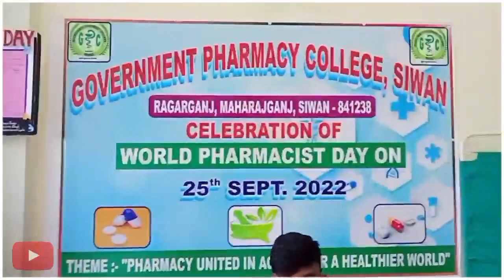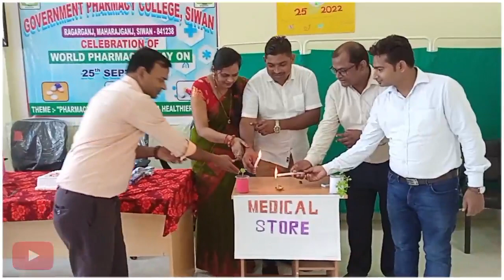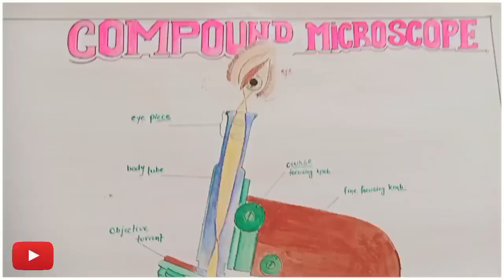25 Sep Pharmacy Day 🤗GPC Siwan Government College Vlog part 2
25 Sep Pharmacy Day GPC Siwan Government College Vlog part 2